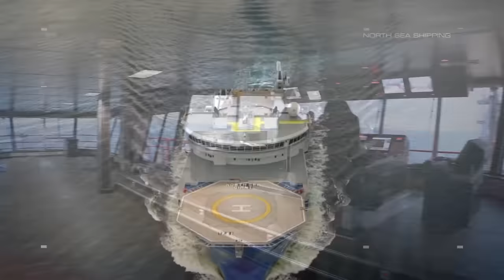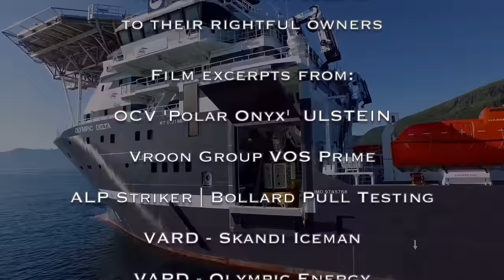HD Version: NORTH SEA HEROES: SUPPLY VESSELES IN HEAVEY SEAS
Offshore Vessels: Oil Platform Supply Ships. Supply Vessels are ships used to support offshore oil rigs, North Sea offshore wind farms and similar facilities on the high seas.

Thank's to all for your crazy support!

More awesome Videos to come!
2018.3

A VIDEO COMPILATION BY GEARkult.com
NO COPYRIGHT & FREE USE

HD NORDSEE HELDEN: VERSORGUNGSSCHIFFE IN SCHWERER SEE
Ölplattform Versorgungsschiffe: Als Versorger Supply Vessels bezeichnet man Schiffe, welche zur Unterstützung von Bohrinseln, Nordsee Offshore Windparks und ähnlichen Einrichtungen auf hoher See eingesetzt werden.

Thank You All For Inspiration!

FILM EXCERPTS FROM:

OCV 'Polar Onyx'  ULSTEIN
Vroon Group VOS Prime
ALP Striker | Bollard Pull Testing
VARD - Skandi Iceman
VARD - Olympic Energy
X-BOW NAO VIKING at Great Yarmouth
VARD 811 Normand Vision
Normand Maximus
Ulstein X-Bow Revolutionary Design
McDermott Lay Vessel North Ocean
WINDEA LA COUR
VARD - Viking Fighter
VITUS BERING & ALEKSEY CHIRIKOV
X-BOW VOS PARTNER timelapse
Uploads von The Sea Lad
Bulls Of The Seas: Supply Vessels
Siemens BlueDrive PlusC
Windea la Cour, SX175 from Ulstein
Types of Offshore Vessels
ULSTEIN X-BOW vessel concept
VIKING POSEIDON
VARD - Normand Prosper

ALL MUSIC CREDITS TO:
Danheim - Tyr

5541 Gibt`s Nua Oas!